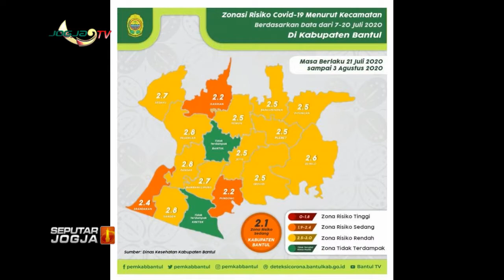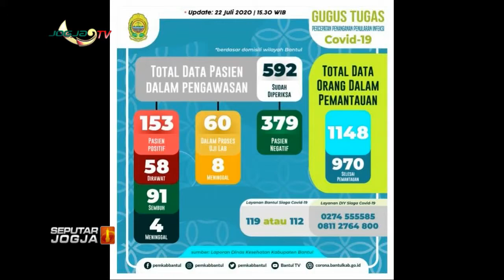58 WARGA TERPAPAR COVID 19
Jogja tv - Kabar Berita Hari Ini seputar Jogja Senin  24 juli 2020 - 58 WARGA TERPAPAR COVID 19

,kami kemas dengan menarik dan aktual.
Program hiburan dan berita harian ,dengan Informasi tercepat dan teraktual secara detail dari berbagai bidang,

mulai dari peristiwa politik, hukum, sosial,budaya, ekonomi,

informasi terkini.
dengan menyaksikan :

1. Berita Seputar Jogja, Senin - Minggu, Pukul 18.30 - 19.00 WIB.
2. Live  Streaming Seputar Jogja Siang, Senin, Selasa, Rabu, Kamis dan Sabtu, Pukul 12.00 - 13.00 WIB

Untuk Program Lainya Bisa anda Saksikan dengan Live  Streaming

1. Klinong-Klinong Campursari    : Kamis 19.30 WIB
2. Bincang Hari Ini
3. Dokter Kita